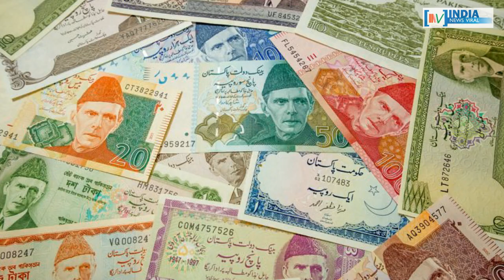क्या अमेरिकी भीख के लिए सच स्वीकारने को मजबूर हुए इमरान खान ? INDIA NEWS VIRAL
इमरान खान के कबूलनामे से सामने आया पाक का खौफनाक सच । तो क्या अमेरिकी भीख के लिए सच स्वीकारने को मजबूर हुए इमरान खान ? जानिए इस रिपोर्ट में